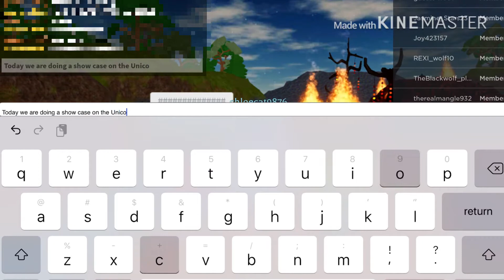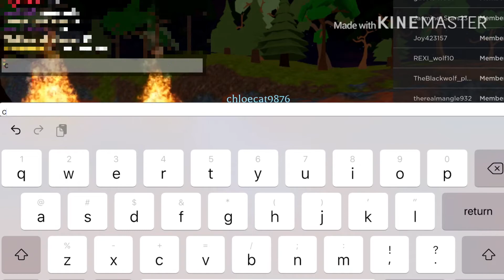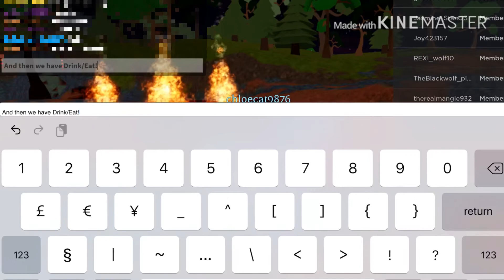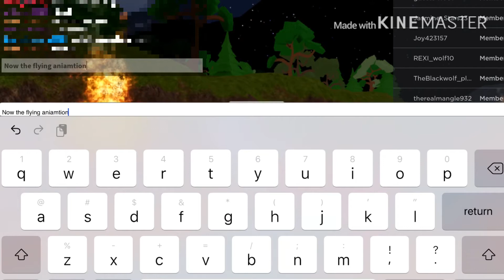Unicorn showcase|Horse World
This video was made with my Best Friend ÃddyWølf! ❤️